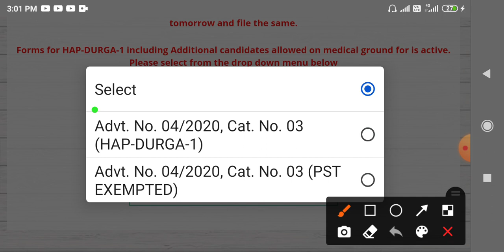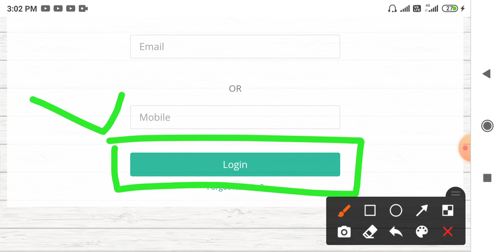Durga shakti scrutiny link activate ho gya, Durga shakti scrutiny link durg shakti link activate2021